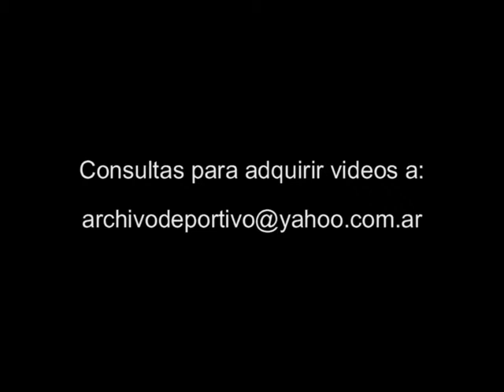El futbolista Romario y su familia - DiFilm 1994